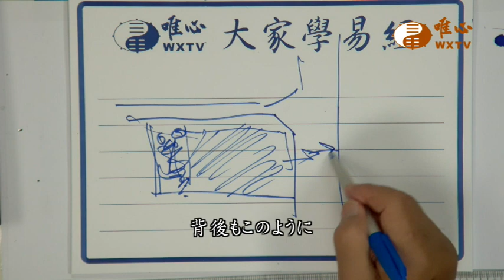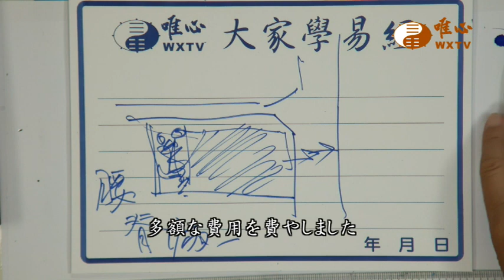混元禅師の法語 135集 -庭の前後はガラクタ等のゴミを置いてはならない